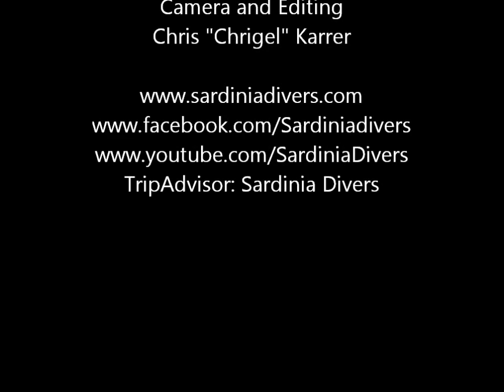Scuba Diving @ BiankasGarden 29/07/2012 with Sardinia Divers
A short video about divng Biankas Garden in Orosei - Island of Sardinia - Italy